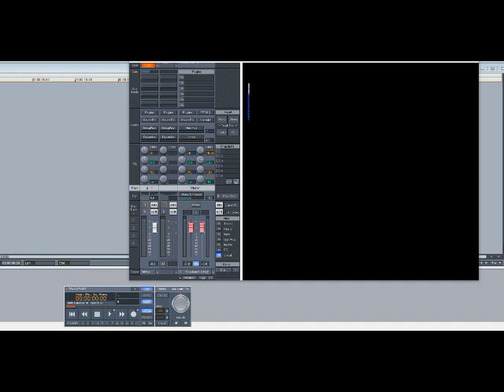Usher – Caught Up (Slowed Down)